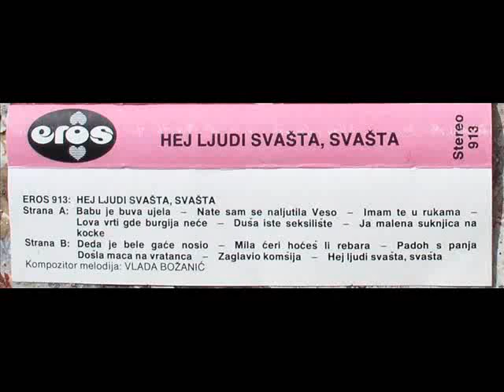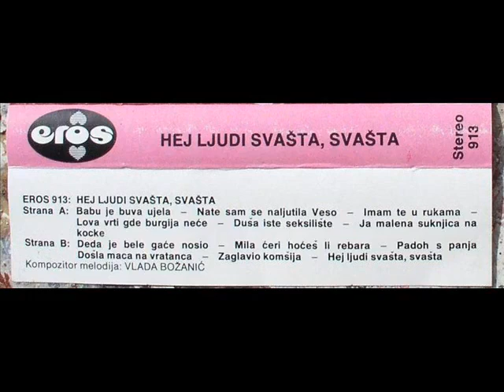EROS Zaglavio komsija